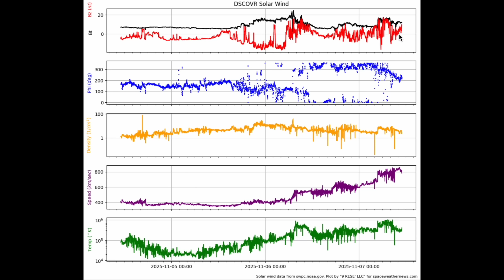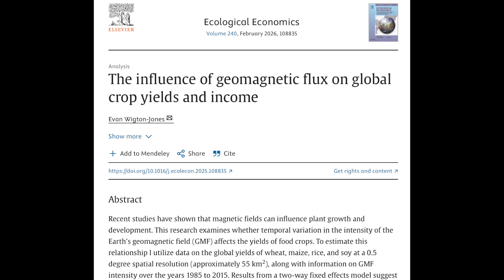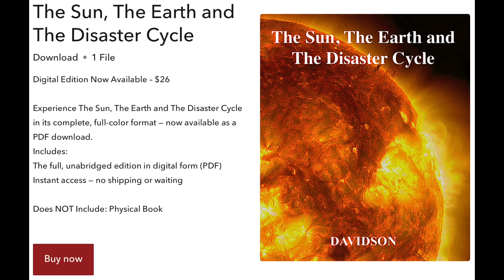More Solar Eruptions, Pole Shift Crop Failures | S0 News Nov.7.2025